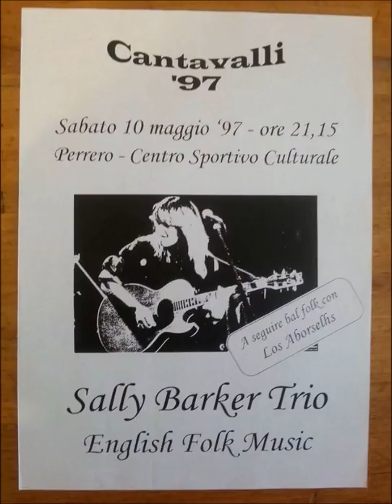Giga di Sanfront - Val Po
Notte Folk a Briançon 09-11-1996: Los Aborselhs - Gigi Sapone (organetto), Ivo Beolè (violino)